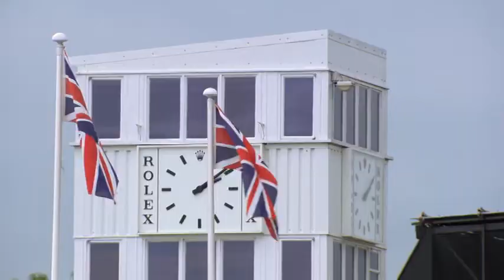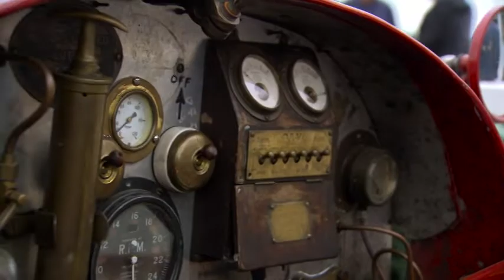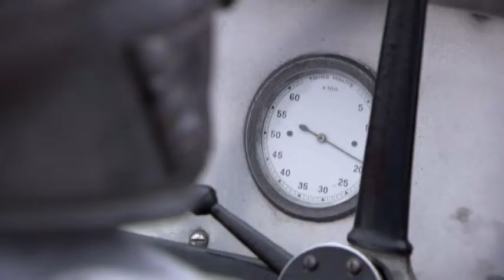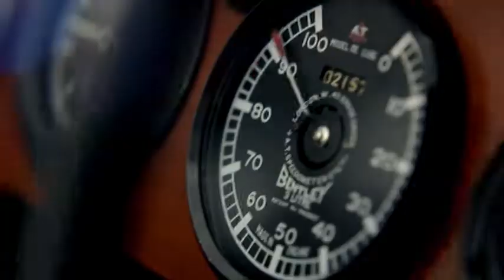The Cars of Downton || Downton Abbey Special Features Season 6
The Cars of Downton

With Julian Fellowes, Allen Leech (Tom Branson), Donal Woods, Liz Trubridge, Sebastian Dunn (Charlie Rogers), Gareth Neame, Matthew Goode (Henry Talbot), Julia Baldanza, James Medcalf and more.

Own by Carnival Films, Masterpiece, PBS, NBCUniversal and NBCUniversal_International